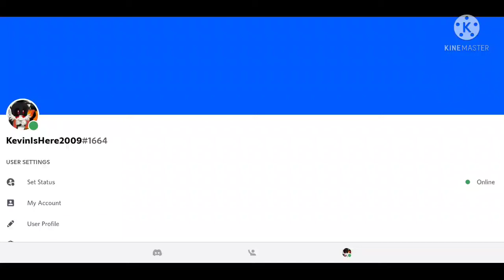Friend Me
Just In Case That My Phone Is Broken